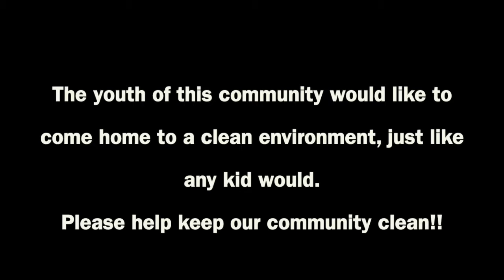Cleaning Day Prod. North Star YI New Class 2019